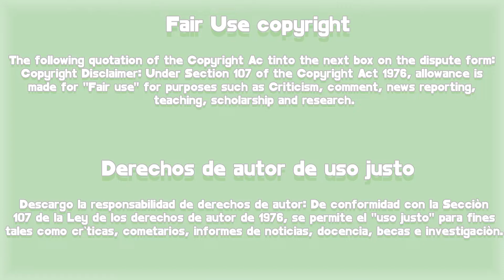CRAZY LOVE capitulo 11 y 12 Resumen | El Gojin x Shina es REAL 💕 | Seki que te tramas?!?!